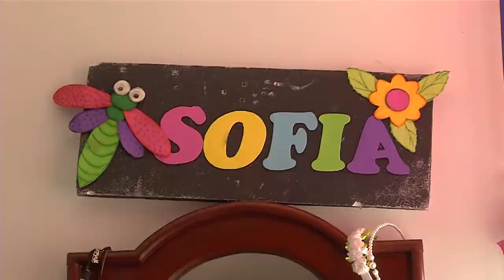Esta es mi casa - 1 de Mayo [Programa Completo] Telemedellín